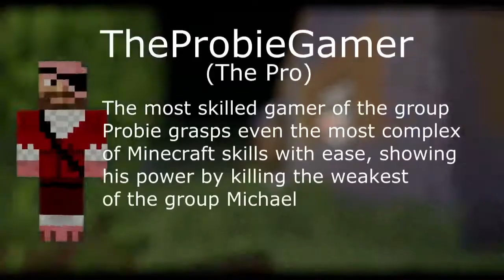Father's Ransom: The Misty Treetops - PART 2 - FINALE